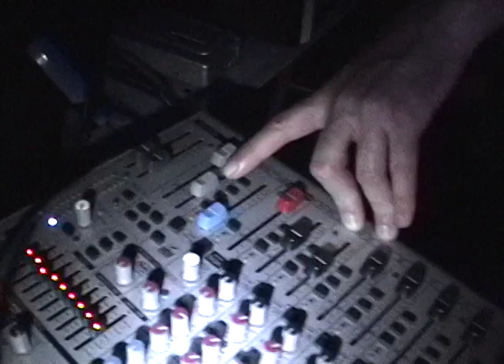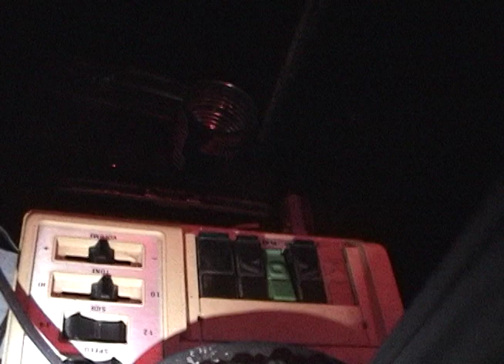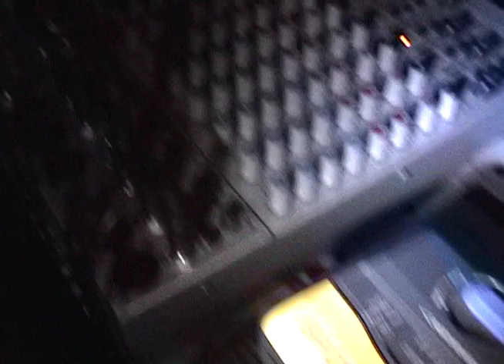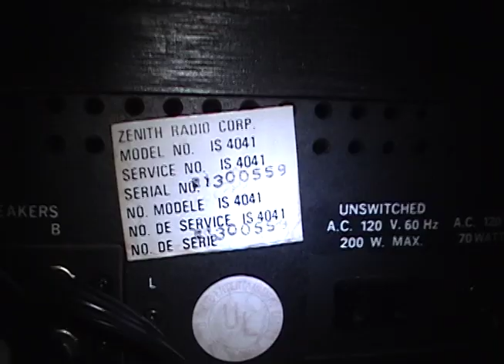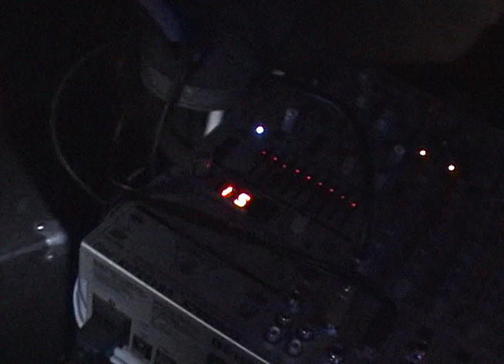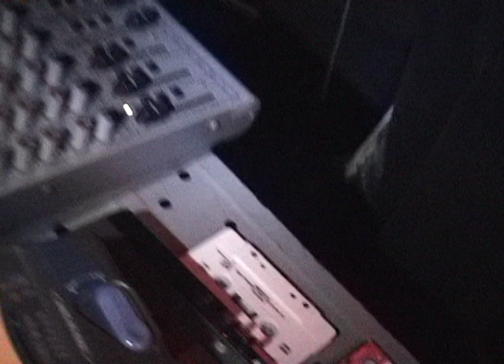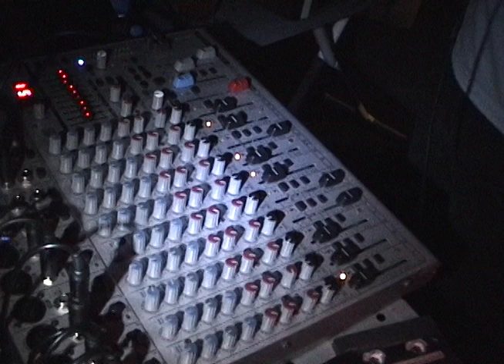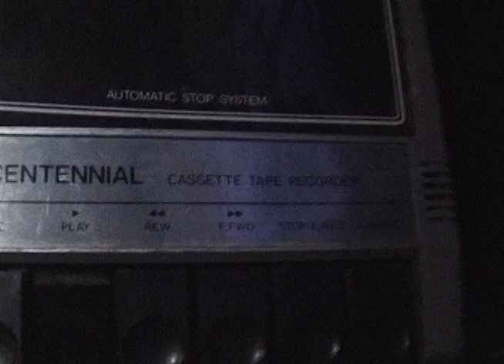Ironing on April 11, 2008 at 1982, Gainesville, FL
Donation / Tip link if you would like to support my ongoing documentation activities (batteries, memory cards, equipment upgrades, etc) or show appreciation for past work: